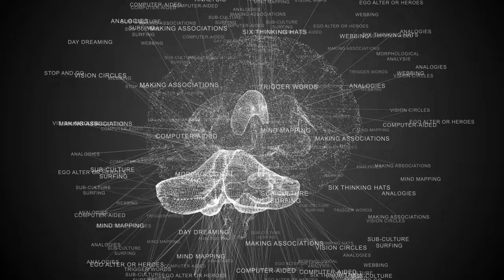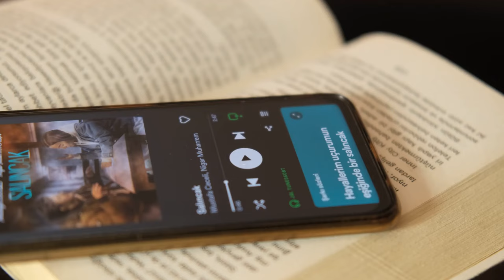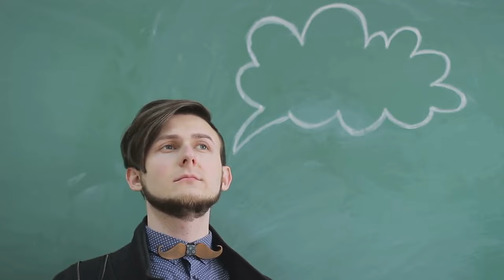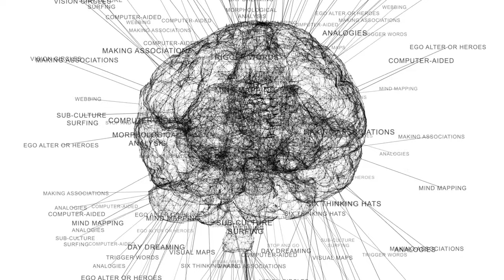Unlock Your Intelligence: Strategies to Become Sharp-Minded and Intelligent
Welcome to "Vitality," your trusted companion on the journey to unlocking your full potential! In this enlightening video, we're delving into the art of sharpening your mind and unlocking your intelligence—a journey that holds the key to personal growth, success, and vitality. Join us as we explore actionable insights and practical strategies to enhance your cognitive abilities, cultivate mental agility, and become the sharpest version of yourself.

🧠 Understanding the Nature of Intelligence: Delve into the multifaceted nature of intelligence and its various dimensions, from analytical thinking to creativity and emotional intelligence. Learn how embracing a holistic approach to intelligence can enhance your overall cognitive abilities.

📚 Embracing Lifelong Learning: Explore the transformative power of continuous learning in expanding your knowledge base and stimulating your intellect. Discover practical tips for incorporating learning into your daily routine, from reading books to engaging in online courses and workshops.

🔍 Developing Critical Thinking Skills: Understand the importance of critical thinking in becoming sharp-minded. Learn techniques to analyze information critically, question assumptions, and approach problems from multiple perspectives, enhancing your problem-solving abilities.

🎯 Setting Mental Challenges and Goals: Learn the importance of setting mental challenges and goals to stimulate your intellect and keep your mind sharp. Discover strategies for setting SMART (Specific, Measurable, Achievable, Relevant, Time-bound) goals and engaging in activities that stretch your cognitive abilities.

🧩 Engaging in Brain-Boosting Activities: Explore a variety of brain-boosting activities, from puzzles and brainteasers to strategic games like chess or sudoku. Discover how these activities can enhance cognitive function, improve memory, and sharpen your mind over time.

🌿 Nurturing Brain Health: Understand the connection between lifestyle habits and brain health. Learn strategies such as regular exercise, nutritious eating, adequate sleep, and stress management to support cognitive function and overall well-being.

👥 Engaging in Intellectual Discourse: Delve into the benefits of engaging in intellectual discourse with others. Explore the value of sharing ideas, debating viewpoints, and learning from diverse perspectives to broaden your intellectual horizons.

By the end of this video, you'll have a roadmap to becoming more intelligent and sharp-minded, unlocking your full cognitive potential.

Thank you for being part of our vitality community. Here's to embracing lifelong learning, critical thinking, and intellectual growth on the path to becoming the sharpest version of ourselves with Vitality!

Let's unlock your intelligence together! Explore these strategies, cultivate a sharp mind, and unlock your full cognitive potential with Vitality. 🧠🌟